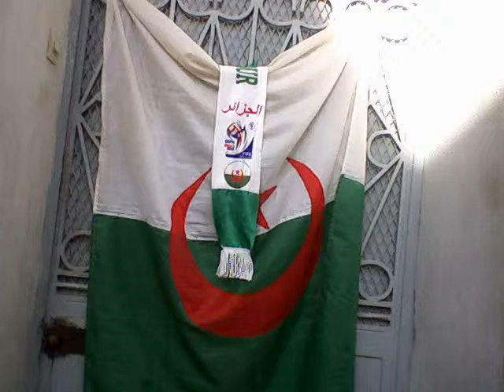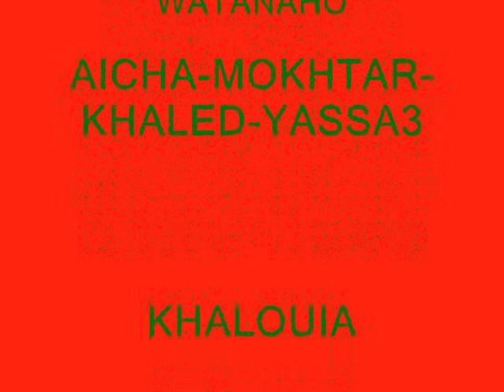KHADRA FI KHALOUIA